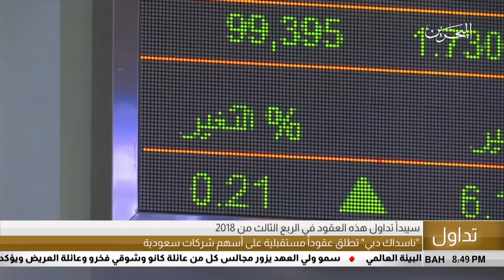البحرين مركز الأخبار : التقرير الإقتصادي 21-05-2018